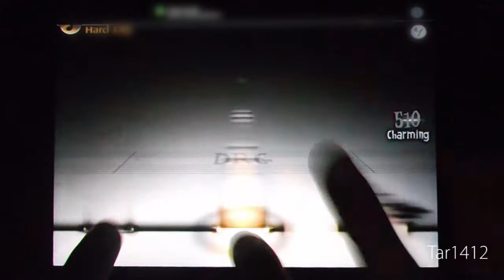[Deemo] - DRG Hard Lv.8 FullCombo 99.92%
Deemo - DRG
Player : Tar1412
Composer : ani
Speed : 8
calibrate : -
Device : Ipad Mini (With RD)